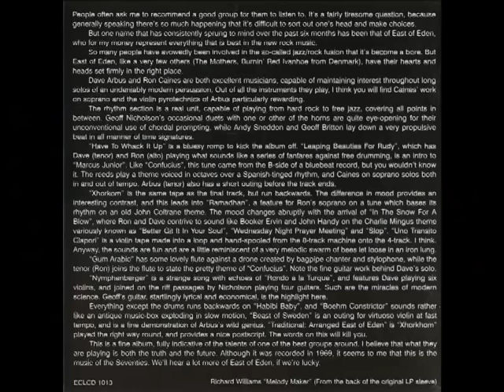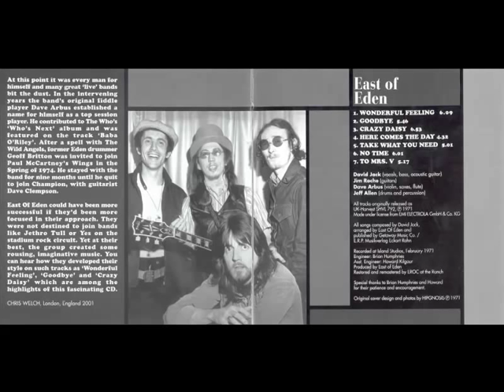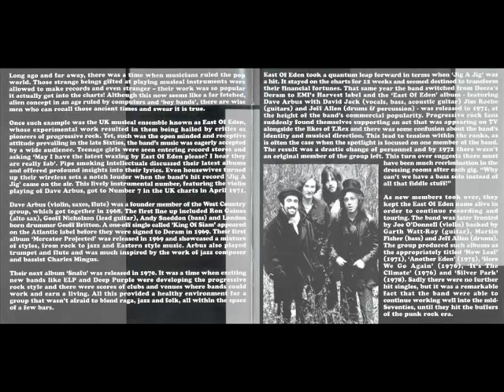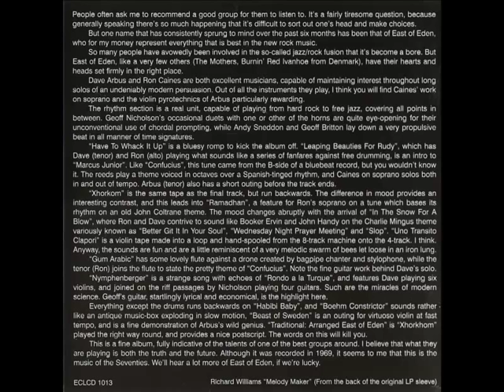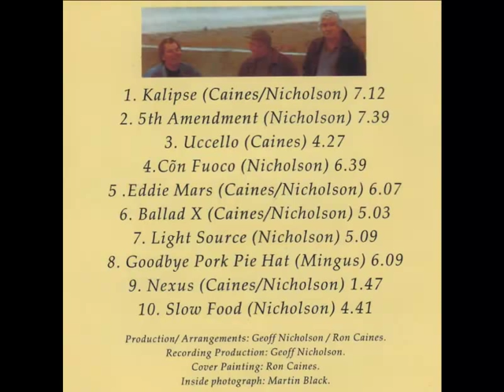East of Eden - Kalipse (full album)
01-Kalipse 0:00
02-5th Amendment 07:26
03-Uccello 15:11
04-Con Fuoco 18:45
05-Eddie Mars 25:21
06-Ballad X 31:42
07-Light Source 36:30
08-Goodbye Pork Pie Hat 41:40
09-Nexus 47:57
10-Slow Food 49:45